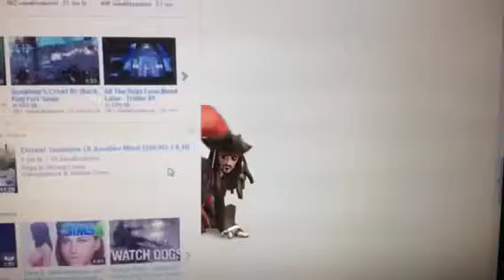Disney action adventures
I tre protagonisti di Disney infinity ora sono nel nostro mondo. Come se la caveranno?